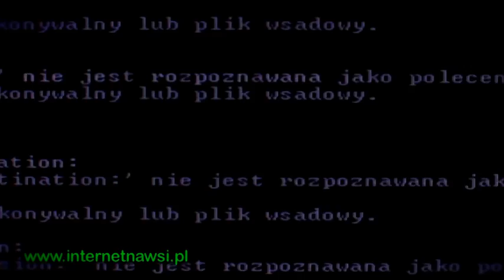Internet na wsi - e-VITA w Cekcynie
Gmina Cekcyn była jedną z wiejskich gmin, które rozwijały Internet, uczestnicząc w programie e-VITA. Mieszkańcy uzyskali dostęp do Internetu w domach i publicznych miejscach. Chętni poznawali Internet podczas szkoleń i tworzyli nowe strony www. Przedstawiciele gminy opowiadają o swoich doświadczeniach. Program e-VITA to inicjatywa Polsko-Amerykańskiej Fundacji Wolności, Fundacji Wspomagania Wsi i Cisco Systems. Więcej informacji o programie e-VITA jest w serwisie